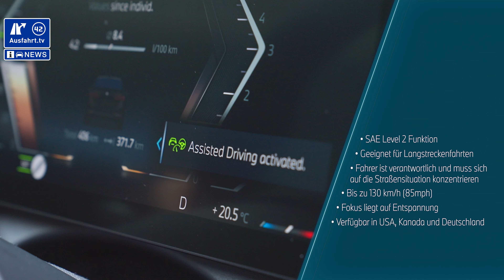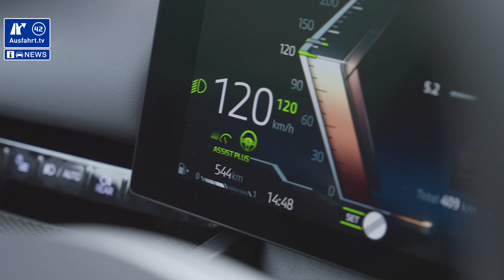Autonomes Fahren? BMW bringt Level 3 in den 7er BMW | AusfahrtTV News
BMW hat als erster Automobilhersteller weltweit die Genehmigung erhalten, eine Kombination aus Level 2 und Level 3 Fahrassistenzsystemen in einem Fahrzeug zu integrieren. Der neue BMW 7er, der jetzt auf den Markt kommt, ist mit dem BMW Autobahnassistenten (Level 2) und dem BMW Personal Pilot L3 (Level 3) ausgestattet und setzt damit neue Maßstäbe im Bereich des automatisierten Fahrens.

[Werbung] Unser Produkt des Monats

Der BMW Autobahnassistent, eine erweiterte Funktion des Lenk- und Spurführungsassistenten, bietet insbesondere auf Langstrecken ein deutliches Plus an Komfort. Dieses System ermöglicht es dem Fahrer, die Hände bei Geschwindigkeiten von bis zu 130 km/h über längere Zeit vom Lenkrad zu nehmen, während das Fahrzeug die Spurführung und Geschwindigkeitsanpassungen selbständig übernimmt. Auch Spurwechsel können ohne manuelles Eingreifen des Fahrers durchgeführt werden, wobei eine Blick-Bestätigung in den Außenspiegel ausreicht, um den Vorgang zu initiieren.

Parallel dazu ermöglicht der BMW Personal Pilot L3 dem Fahrer, bei bestimmten Verkehrssituationen wie Stau auf der Autobahn, die Kontrolle des Fahrzeugs vollständig abzugeben und sich anderen Tätigkeiten zu widmen. Dieses System kann das Fahrzeug bis zu einer Geschwindigkeit von 60 km/h führen, wodurch der Fahrer telefonieren, lesen oder sogar arbeiten kann. Allerdings muss der Fahrer jederzeit bereit sein, innerhalb weniger Sekunden wieder die Kontrolle zu übernehmen, insbesondere in komplexeren Fahrsituationen wie Baustellen.

Dr. Mihiar Ayoubi, Senior Vice President Driving Experience BMW Group, betont die Bedeutung dieser technologischen Entwicklung: „Mit der Kombination beider Technologien im neuen BMW 7er setzen wir einen neuen Maßstab in der Automobilbranche und unterstreichen unser Engagement, den Kunden ein sicheres, komfortables und innovatives Fahrerlebnis anzubieten.“

Die neuen Systeme werden in Deutschland zum Preis von 6.000 Euro inklusive Mehrwertsteuer angeboten. Für Fahrzeuge, die bereits mit der Sonderausstattung BMW Personal Pilot L3 ausgeliefert wurden, besteht ab August 2024 die Möglichkeit, den BMW Autobahnassistenten ohne zusätzliche Kosten nachzurüsten. Dieser Schritt markiert einen signifikanten Fortschritt in der Entwicklung von Fahrassistenzsystemen und bietet BMW-Fahrern ein noch umfassenderes und komfortableres Fahrerlebnis.

Der direkte Link zur AusfahrtTV-Whatsapp-Gruppe mit Jan, Eckart, meiner Wenigkeit und vielen anderen